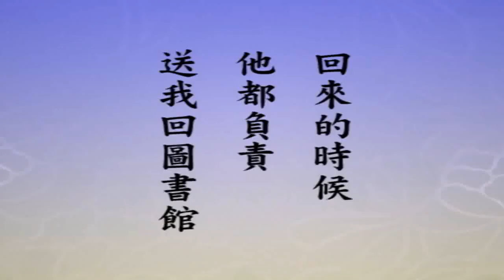跟悟道法師學習 沙彌律儀 第43集